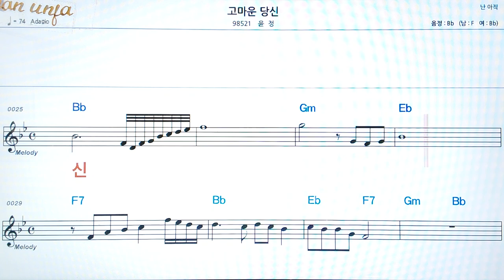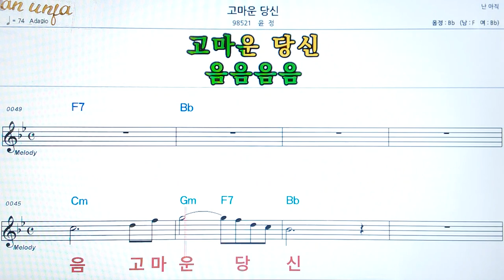고마운 당신/윤정👍악보, 코드,가사,Karaoke*가라오케 반주